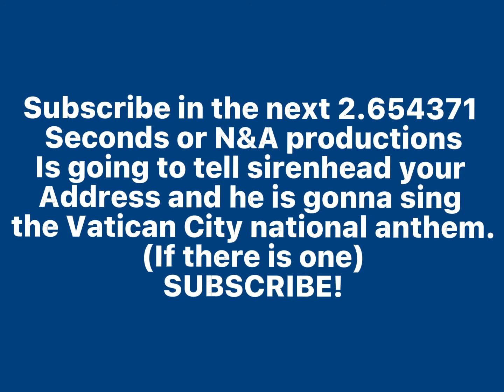Bedwars but I have unholy lag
Phrase of the day:

MONGOLIAN PORTALS?